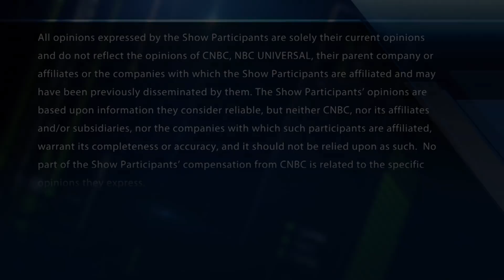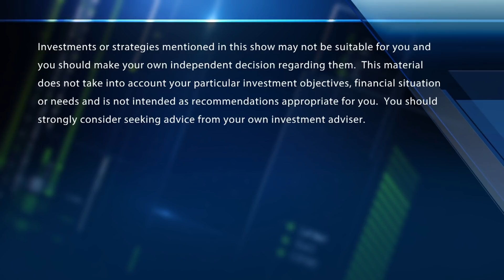Tepper says 'fairly valued' market means about 8 percent returns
Traders Steve Weiss, Joe Terranova and Jon Najarian are joined by CNBC's Leslie Picker to discuss Appaloosa Management's David Picker's comments on the status of the market.